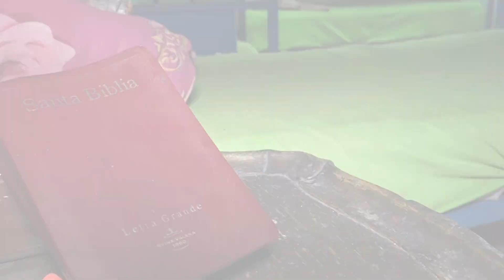El alcohol es el vicio que más afecta a los salvadoreños